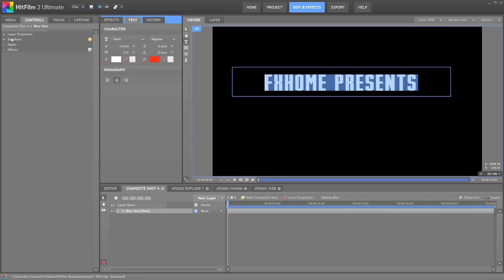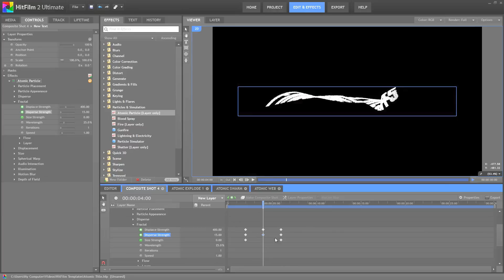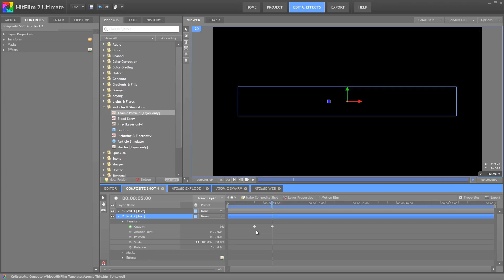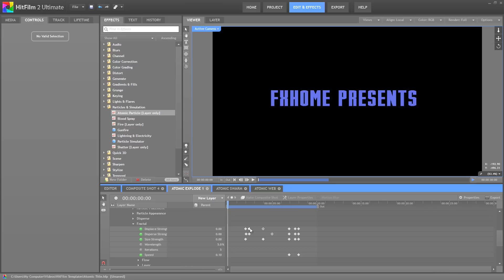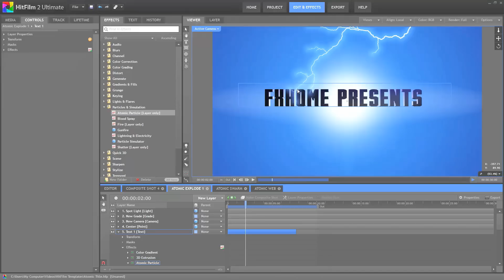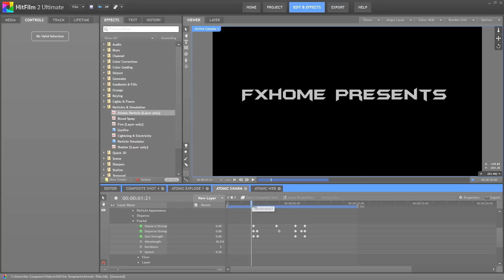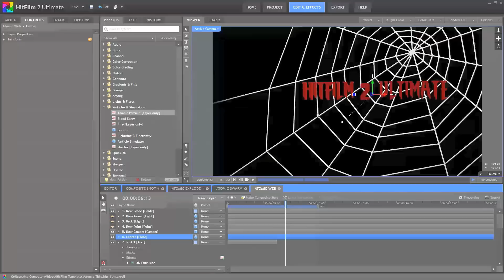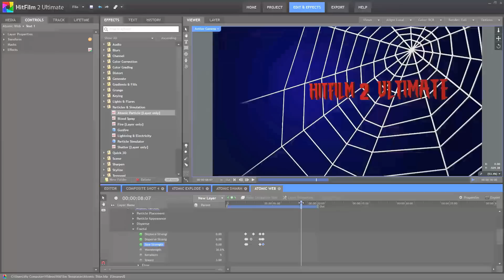Create exciting titles with atomic particles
Axel takes a look at using atomic particles to generate interesting title transitions.